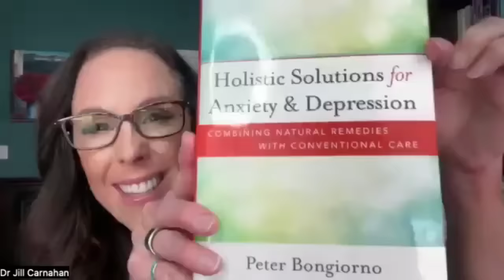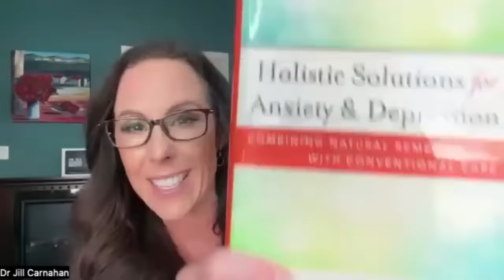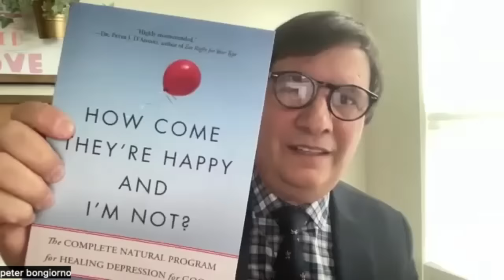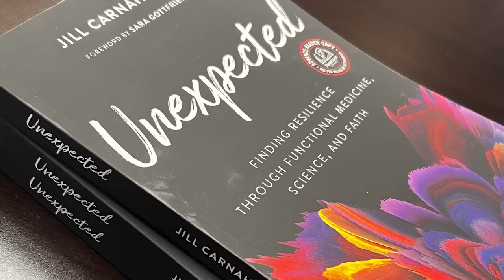195: Resiliency Radio with Dr. Jill: Solutions for Anxiety and Depression with Dr. Peter Bongiorno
Dr. Bongiorno's expertise in naturopathic medicine brings a holistic perspective to the conversation. He explores the relationship between diet, nutrition, and mental health, emphasizing the power of incorporating natural remedies and lifestyle changes to support emotional well-being.

Key Points
✅ What led you to write this book?
✅ Sleep is a foundation for healthy mood, what are your top tips for optimal sleep?
✅ What about exercise and spending time in nature?
✅ What are some other tips that would be helpful as lifestyle factors
✅ How do our mobile phones and devices affect your mood.
✅ What key labs do you recommend patients have tested
✅ What are your top recommendations for nutritional supplements that may be helpful for both depression and anxiety

Dr. Peter Bongiorno
Dr. Peter Bongiorno’s passion is to bring effective holistic healing to the practice of mental health. He has thriving practices in New York City and Long Island established in 2004. Prior to earning his naturopathic doctorate from Bastyr University, he researched as a pre-doctoral fellow at the National Institutes of Mental Health and Yale University's Department of Pharmacology. Peter authored the first textbook on integrative medicine for depression in 2008 (Healing Depression by CCNM Press). Since then, he has also authored of numerous papers, textbook chapters, and books on the topic of integrative medicine and teaches the naturopathic and functional medicine community about how to effectively heal mood usual natural medicines. His newest text for practitioners is Holistic Solutions for Anxiety and Depression, published by Norton.